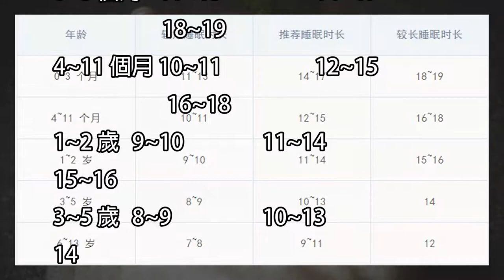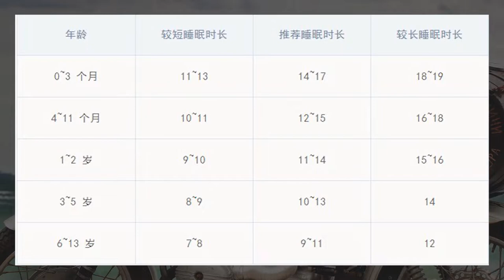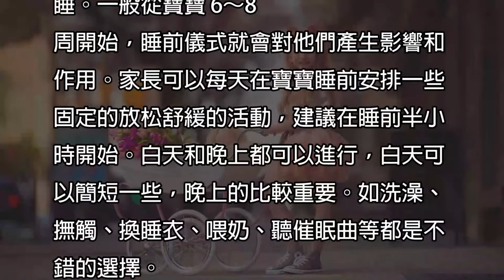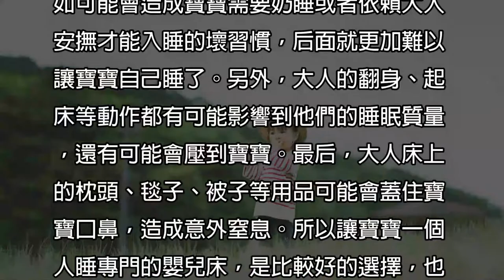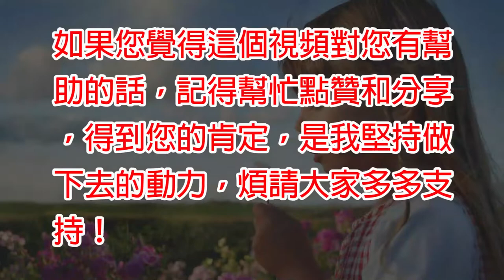如何幫助寶寶獲得優質睡眠，優質睡眠對寶寶的好處，寶寶的成長，離不開好的睡眠，如何帮助宝宝获得优质睡眠，优质睡眠对宝宝的好处，宝宝的成长，离不开好的睡眠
Hello，各位朋友大家好！歡迎你來到我的頻道，觀看這個影片，在我的頻道中主要是分享一些育兒心經、教育理念，供各位新手媽媽，新手爸爸，以及一些有資歷的父母們做參考，如果大家覺得影片的內容對你有啟發和幫助，請點讚並分享給更多的人，這樣就可以幫助到更多的人。

這樣【LoveBaby愛貝貝 】有了新影片，你就會第一個看到的喔！

【LoveBaby愛貝貝】需要大家的支持和鼓勵 ，您的支持是我的原動力
【LoveBaby愛貝貝】把影片分享給大家，請大家把影片分享給更多人。

LoveBaby愛貝貝|淘氣寶寶搞笑視頻LoveBaby愛貝貝|淘氣寶寶搞笑視頻♥LoveBaby爱贝贝|淘气宝宝搞笑视频

（可以在facebook搜尋“LoveBaby愛貝貝”）